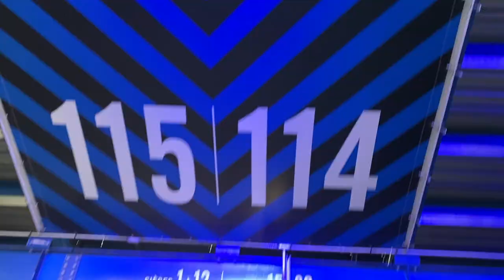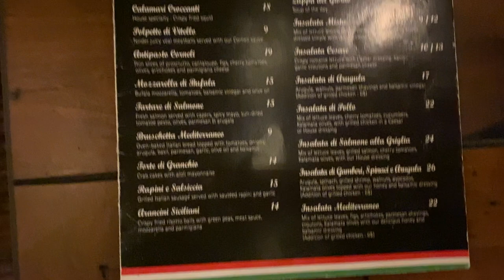WE'RE CANADIAN CHAMPIONS!!! (Canadian Championship Final Vlog) 🇨🇦🏆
What up guys, we went to the Canadian Championship Final between CF Montreal and Toronto FC. Was a banger game and hope you guys enjoy the vlog!